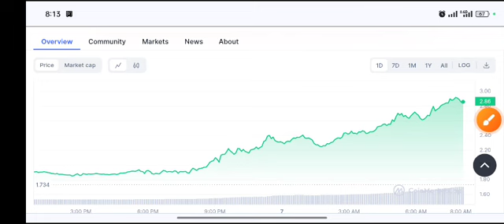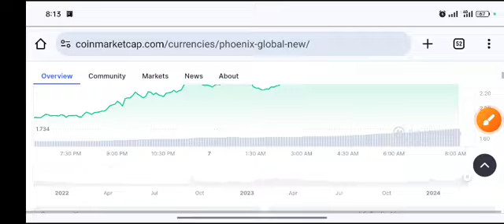PHB coin Shocking News! Phoenix Price Prediction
Queries Solved:
1.  today target
2.  price today
3.  price prediction
4.  token today target